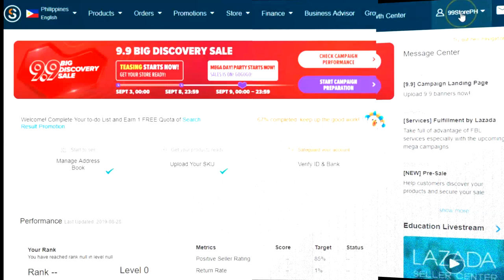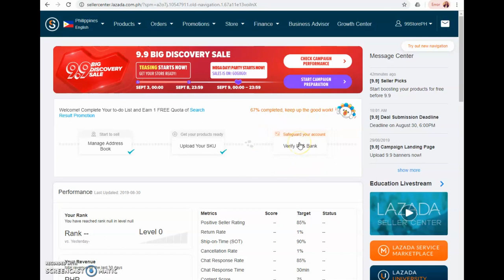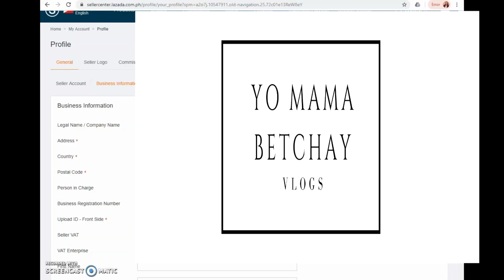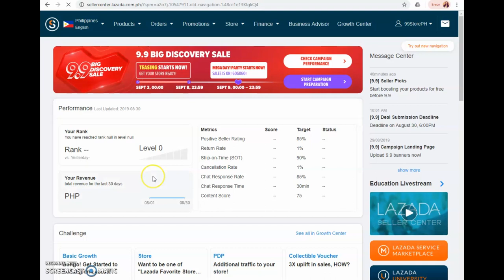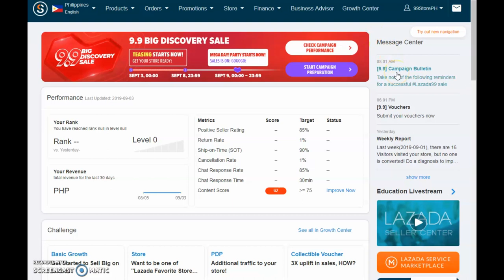PART 13: VALIDATION OF ID ERROR SA LAZADA SELLER CENTER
Lazada Seller Center Known Issue: Hindi maverify yung ID kahit tama naman ang ID na naupload!  WATCH THIS VIDEO, LET US TROUBLESHOOT AND SOLVE THIS ISSUE!